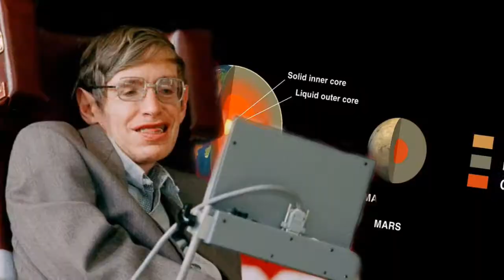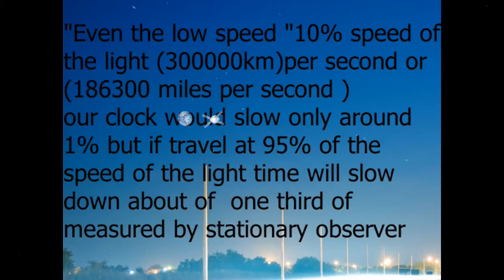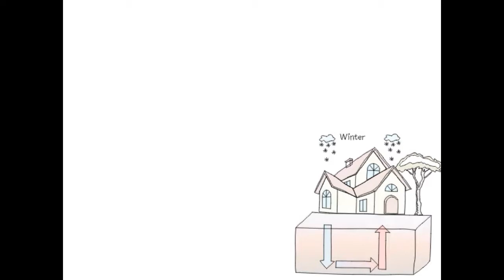के समय यात्रा गर्न सकिन्छ? Is time Travel Possible? How to go in the past or Future by Time travel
images and videos collected from the following sites
Hello friends In this video I explained about Time Travel and way of time travel
I also Explain is it possible or not
so Watch and listen carefully to get the best result and good information
Video Edited By Santosh
Images  Edited By Kiran Pratap Yadav
This is the first video about time travel